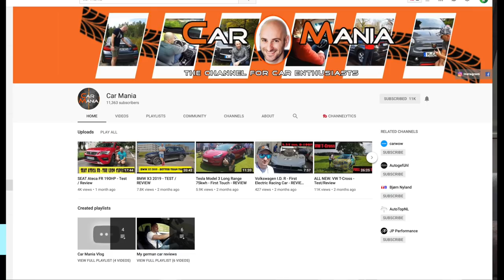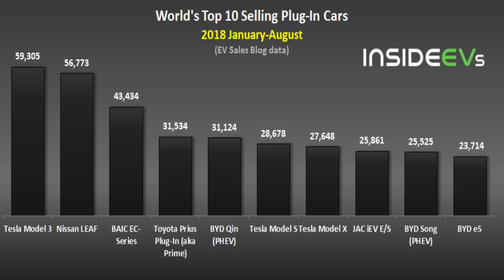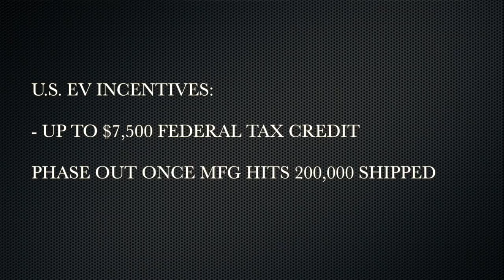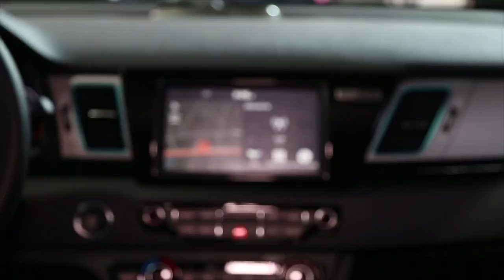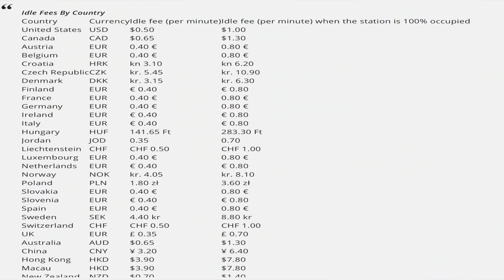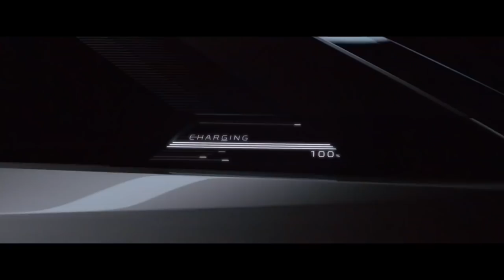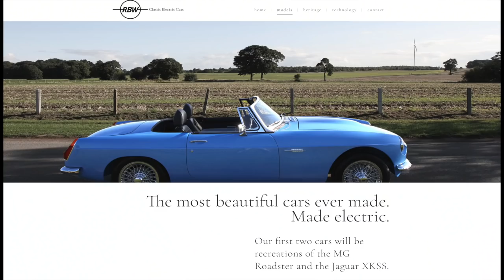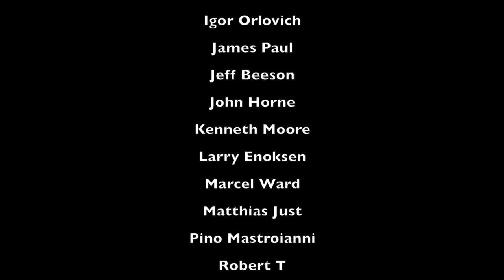Episode 15 - EV News and discussions with my guest co-Host Chris Karatsonyi! On location in Munich!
Episode 15 - w/Special Co-Host - from Munich Germany - Car Mania's Chris Karatsonyi!  Global YTD EV Sales, U.S. EV Incentives, VW ID and Kia Niro Updates.  Also Tesla Model 3 NTHSA Crash Test ratings and more EV news and discussion!

TIMESTAMPS:
Starting Credits: 00:00
Intro: 00:15
Global YTD EV Sales: 01:33
U.S. EV Incentives Update: 07:29
VW ID: 13:02
Kia Niro: 21:39
Audi e-Tron: 26:28
NTHSA Tesla Model 3 Crash Tests: 36:00
Tesla Supercharging Idle Fees: 38:20
FCA Chrysler Portal BEV Concept: 42:24
Peugeot E-Legend BEV Concept: 46:16
RBW all-Electric MGB Recreations: 48:56
Open Discussion - Nissan Leaf 40kWh: 50:43
Open Discussion - Tesla Model 3: 56:54
Open Discussion - Europe EV Adoption: 1:00:31
Final Comments/Contact information: 1:05:12
End Credits: 1:07:22

My Gear:
iRig Mics for iPhone
RODE VideoMic
Saramonic UwMic9 DTLK Dual TX LAV Kit Wireless Mics